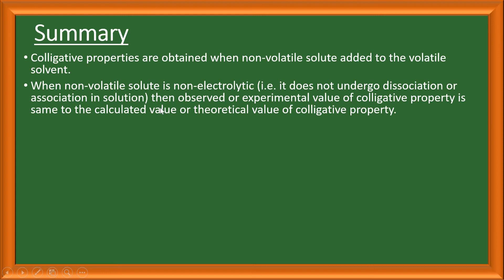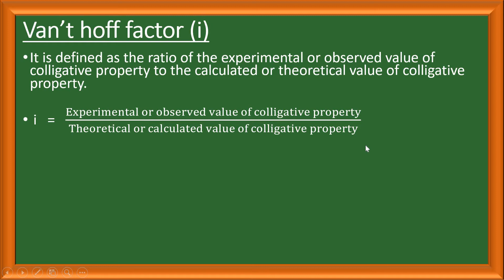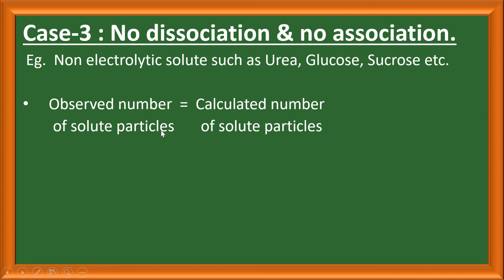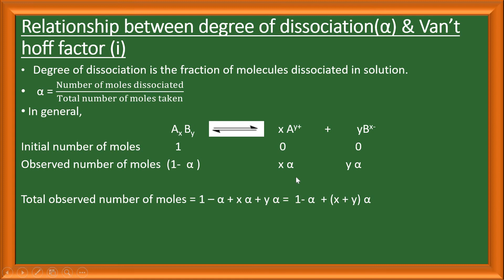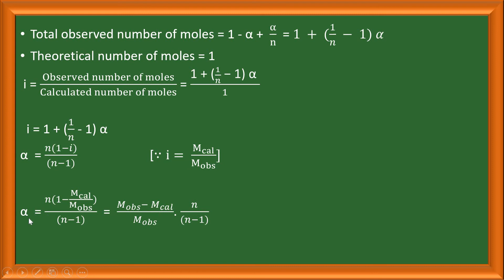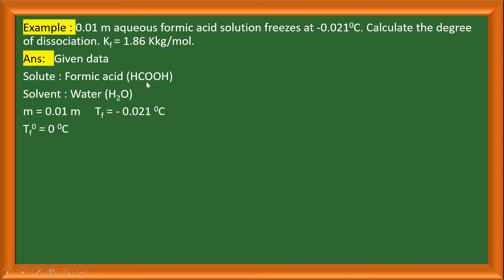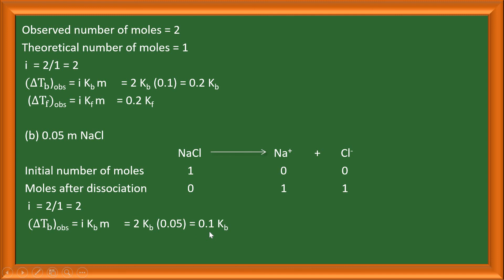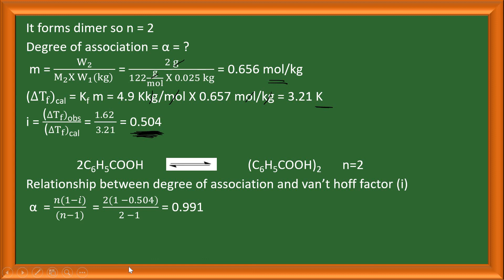SOLUTIONS & COLLIGATIVE PROPERTIES LEC-06 |ABNORMAL MOLECULAR MASS | VAN''T HOFF FACTOR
Hello Everyone,
I welcome you all to our you tube channel Chem Cyclopedia.
This channel is dedicated to CHEMISTRY. It is useful for all students learning chemistry right from class 11 & 12 level to the students pursuing  their graduation and postgraduation. It is also helpful for Students who are preparing for all CHEMISTRY ENTRANCE EXAMS like JEE-MAINS, JEE-ADVANCED, NEET, CET, NEST, KVPY,IIT-JAM, GATE, CSIR-NET, GATE, ALL GOVERNMENT ENTRANCE EXAMS like BARC, TIFR, ONGC etc.
To crack this all exams it requires continuous hard work, guidence and proper approach & you will find all this here. Additionally we will cover all chemistry related recruitments.
I am sure that our content will help you in your preparation journey.
keep learning